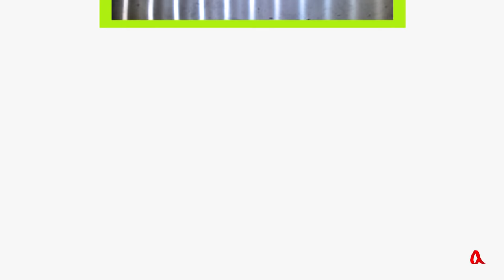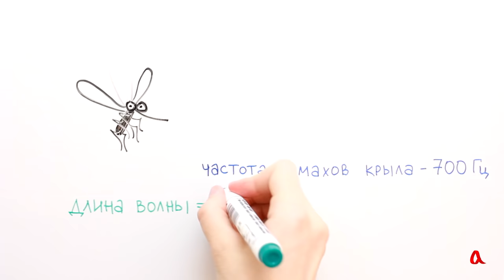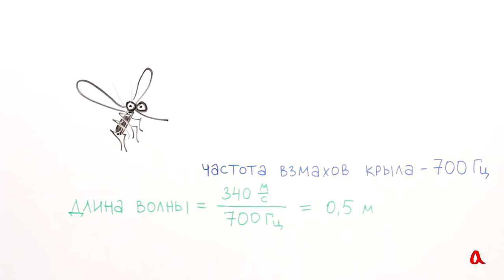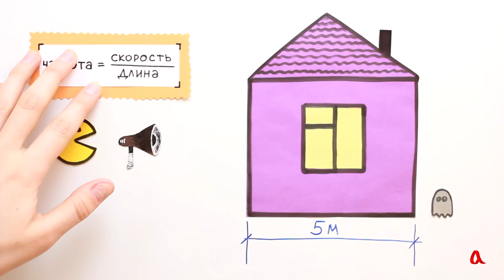Длина волны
Длина волны — это расстояние между двумя соседними гребнями. Скорость, с которой двигаются гребни, можно найти, умножив длину волны на частоту колебаний.